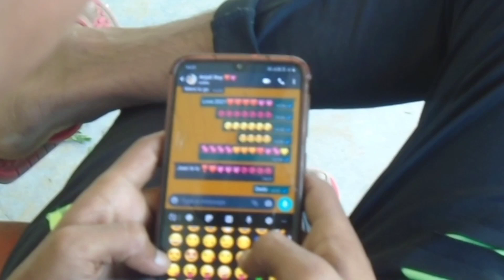Yariya new video funny and emotional with threeall ..!!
Hello friends

Ham log thik h I hope aap sab bhi thik hoge but yeah how many video he yariya comedy and emotional to office video channel aur sath mein apna pyar hamen jarur den aur hamare naye video to janme aapke pass hogi to channel per Bani rahe yaar aur channel ko subscribe karna na bhule thank you so much guys.

Scripted by

 (Three all)

Aur sath mein yaaron hamen Instagram per bhi follow Karen vahan per hamari video se related sari baten batate rehte Hain To jakar mein Instagram par follower thank you so much .